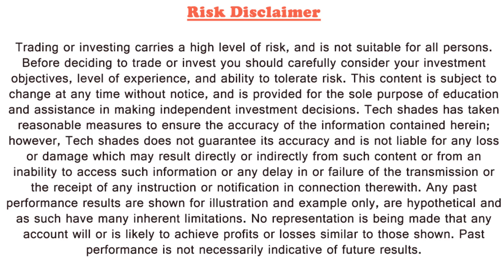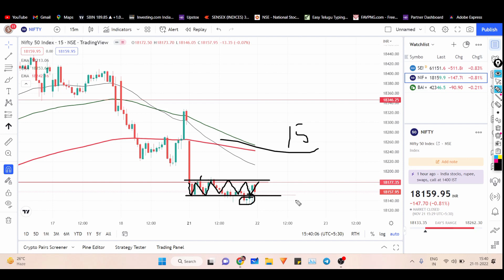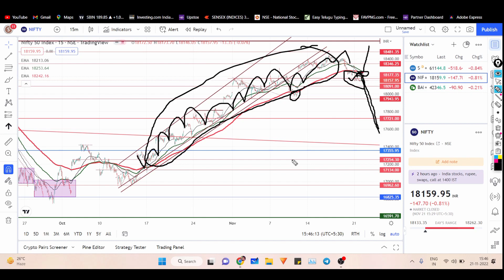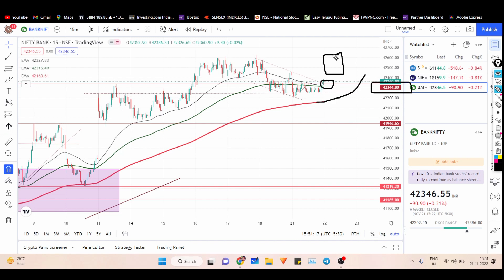Daily Market Analysis For 22-November-2022 ( Tuesday ) in తెలుగు | Nifty, Bank Nifty Analysis